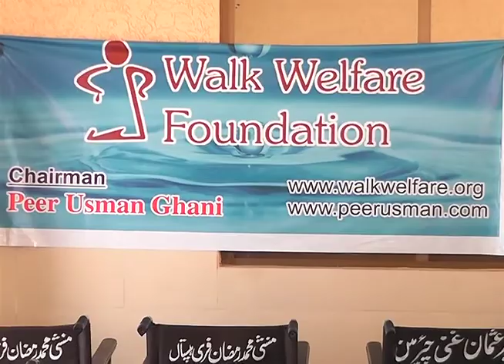Distribution of Wheel Chairs by Chairman Walk Weelfare Foundation, Peer Usman Ghani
Category